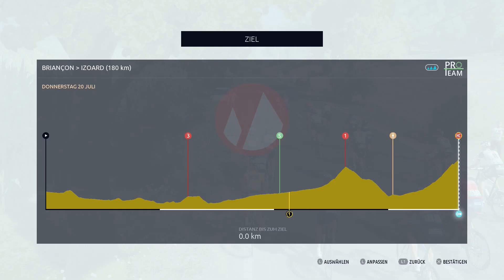Tour de France 2017 Pro Team [PS4] #047 - Froome greift an - Let's Play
Die letzte Bergetappe und Froome probiert es nochmal.

Tour de France Season 2017
Focus Home Interactive